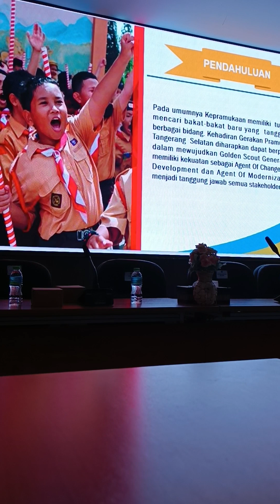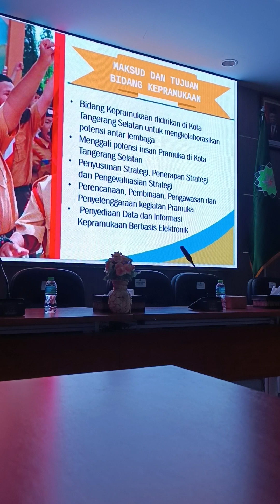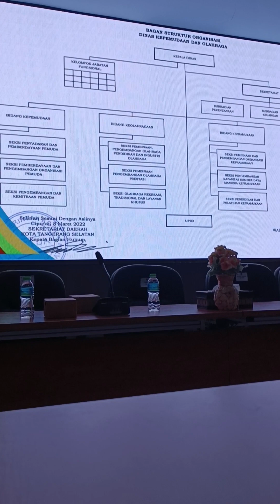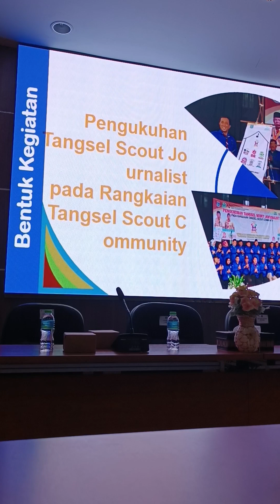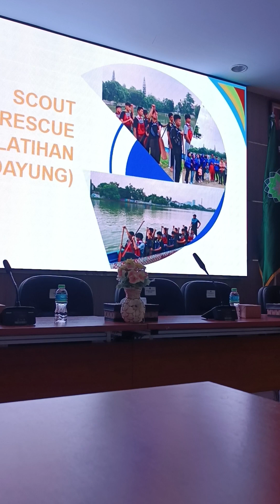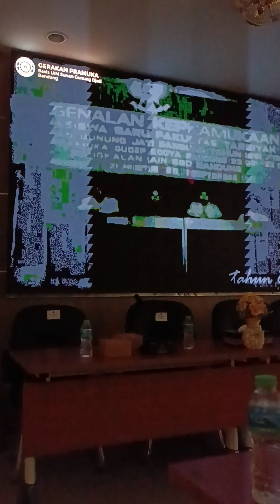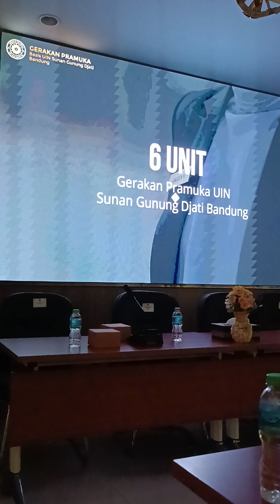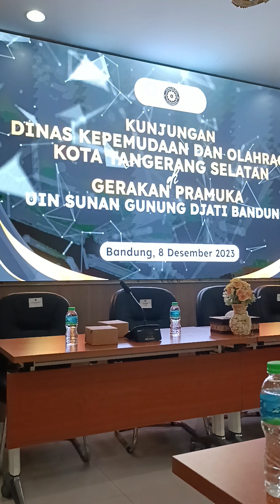Sambutan Kadispora Tangerang Selatan pada kunjungan ke Pramuka Basis UIN